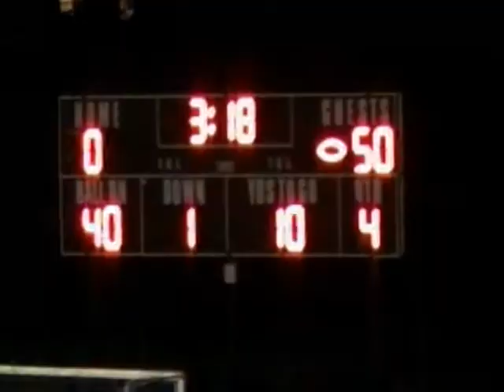FZE 2008 Varsity Highlights Coaches Edition